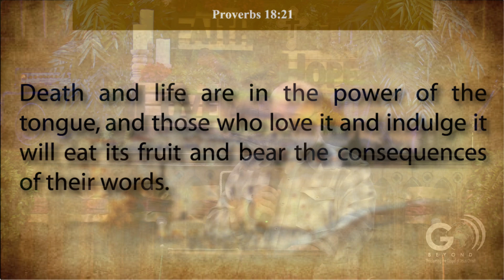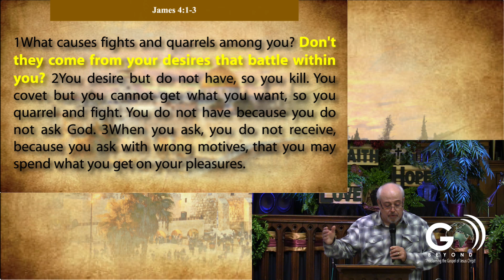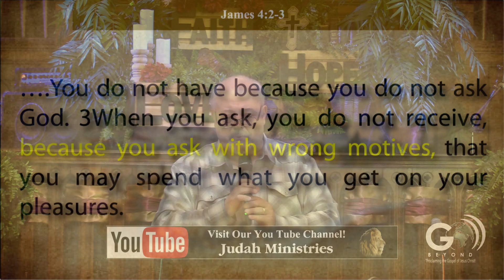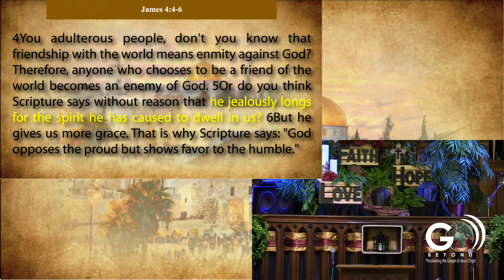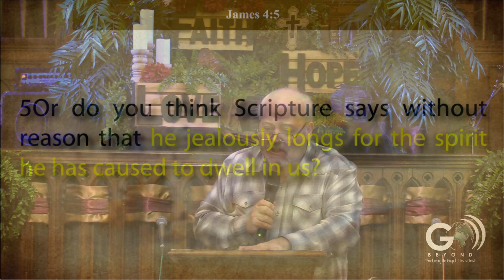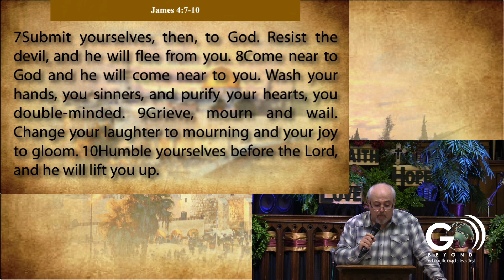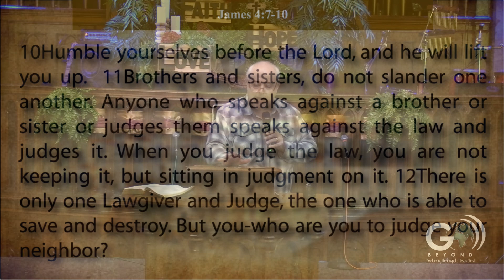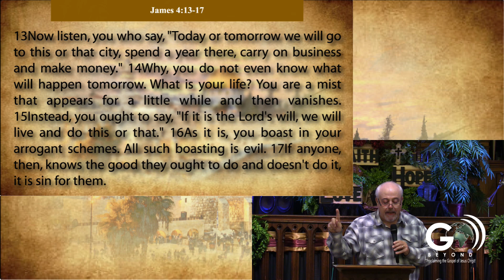James Part 7 - Submit to God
Pastor Michael Yuricha continues his expository study of the "The Epistle of James.". In the message we'll explore "Submit to God." Don't miss these powerful, life-changing messages!